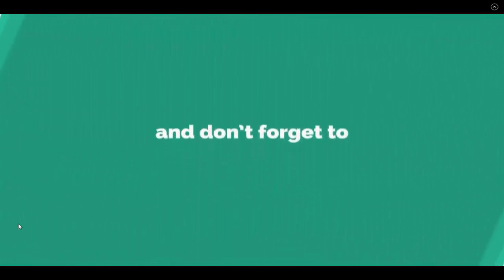احكام اضحية عيد الاضحى من الكتاب و السنة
من احكام اضحية عيد الاضحى المبارك من الكتاب و السنة يشرح كلم هذا الفيديو المفترح
كيفية اختيار اضحية العيد إستنادا الى احكام الشرع اقتداء بمجاء في القرءان الكريم والسنة المباركة

عاجل .موعد اول ايام عيد الاضحى 2019 م-1440ـ فى كل الدول الاسلامية ولماذا سُمي عيد الأضحى بهذا الاسم؟